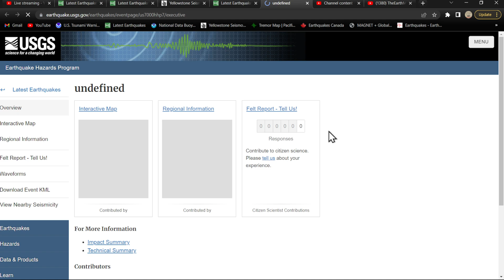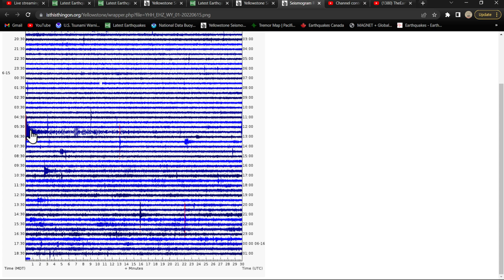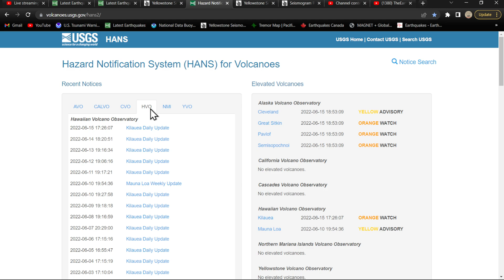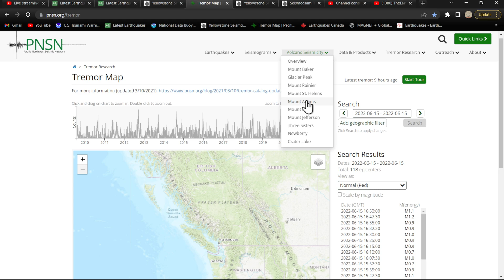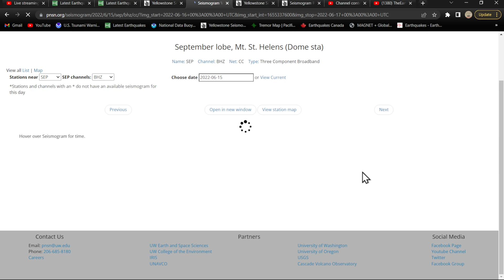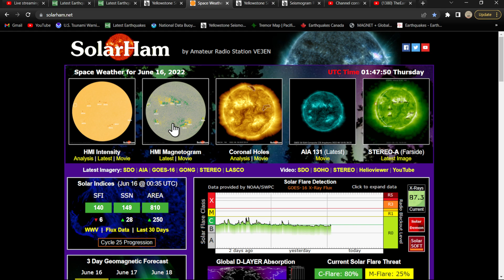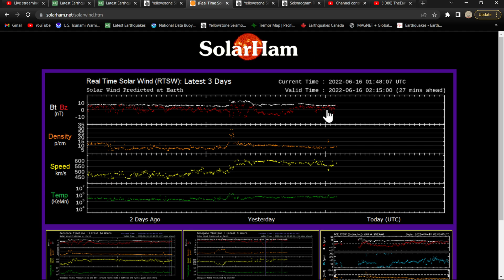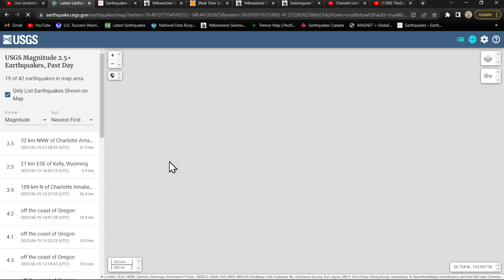Swarm of earthquakes off coast of Iran.. West coast earthquake update Wednesday night 6/15/2022